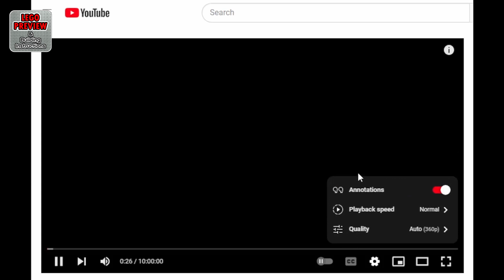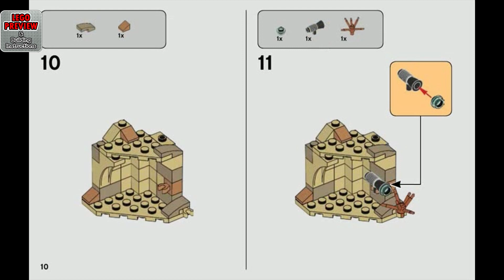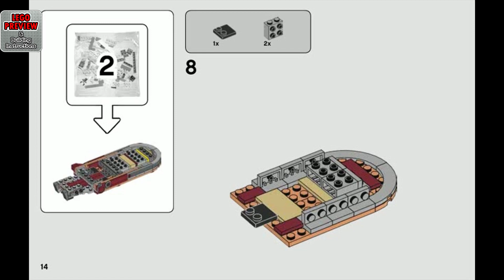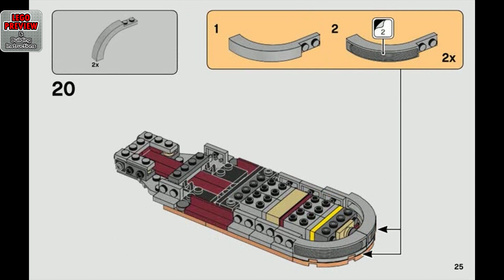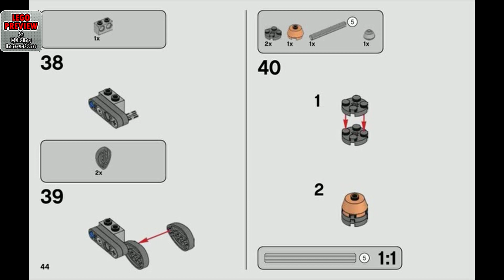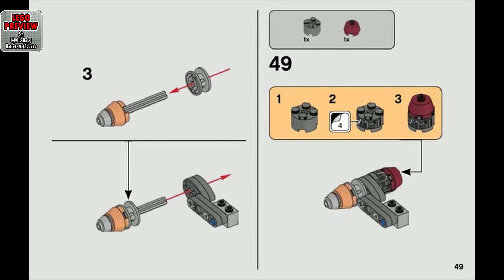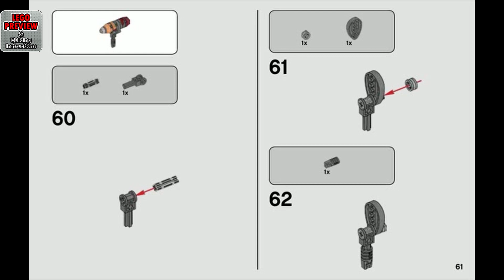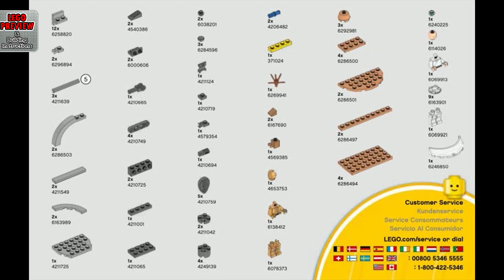PREVIEW: 75271, LEGO Star Wars, Luke Skywalker's Landspeeder​ & Building Instructions! LEGO 2020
Today we bring you a preview of the LEGO Star Wars, Luke Skywalker's Landspeeder and its building instructions.

Here you will find complete instructions for assembling the LEGO Star Wars Set 75271, Luke Skywalker's Landspeeder.

Young Jedi will love pretending to power across the Tatooine desert with this new-for-January-2020, collectible LEGO® Star Wars™ Luke Skywalker’s X-34 Landspeeder (75271)! More detailed than ever before, there’s space for the Luke and C-3PO minifigures, an opening trunk with macrobinoculars inside, and a clip for Luke's blaster rifle to inspire creative play. And kids can reimagine Star Wars: A New Hope action with the buildable cave hideout for an armed Jawa minifigure. Another dimension! Intuitive Instructions PLUS are available within the free LEGO Life app for this popular Star Wars building toy for kids – even younger children can easily zoom in on, rotate and view the construction model as they build the real-life version. Awesome! Galaxy of fun! Since 1999, the LEGO Group has been recreating iconic starships, vehicles, locations and characters from the legendary Star Wars universe. LEGO Star Wars building toys are very popular with great gift ideas for fans of all ages and tastes.

Zoom! Let young Jedi role-play as Luke Skywalker driving this new-for-January 2020 Star Wars™ X-34 landspeeder (75271), with cool details including a trunk for his macrobinoculars and a clip for his blaster rifle.

This popular building toy includes 3 minifigures – famous Star Wars™ character Luke Skywalker (with a new-for-January-2020 fabric poncho), C-3PO, plus an armed Jawa in its buildable cave hideout for conflict play.

Fans can reimagine action from Star Wars: A New Hope with this brilliantly detailed buildable Star Wars™ toy vehicle – and there are plenty of LEGO® bricks to encourage endless creative building and play.

Fun to build and great for solo or group play, this 236-piece Star Wars™ building toy for kids makes a top birthday or Christmas gift for youngsters aged 7+, or a nostalgic surprise for any fan of Star Wars: A New Hope.

Luke's landspeeder measures over 1” (5cm) high, 7” (20cm) long and 4” (11cm) wide – small enough to pop into a bag with the cave build and Star Wars™ minifigures, ready for play wherever kids go!

This LEGO® Star Wars™ collectible construction toy is made purely with LEGO building bricks and powered by children’s creativity – no batteries required – so the playtime adventures never run out of energy!

Make building extra fun for kids with intuitive Instructions PLUS via the LEGO® Life app. Even younger builders can zoom, rotate and visualize this buildable Star Wars™ model as they create the real-life version.

LEGO® Star Wars™ construction playsets open up a rich galaxy of building and role-play adventures for kids (and adult fans) to recreate scenes from the saga or dream up their own unique adventures.

No need to use the Force to connect or pull apart LEGO® bricks! They meet the highest industry standards to ensure consistency and a perfect, easy connection.

LEGO® bricks and pieces are dropped, crushed, twisted, heated and analyzed to ensure that every building set meets the highest safety standards here on earth (and in galaxies far, far away!).

00:00 - PREVIEW: LEGO Star Wars - Luke Skywalker's Landspeeder - LEGO Set 75271
01:38 - Tips for an easier building
02:15 - Building instructions